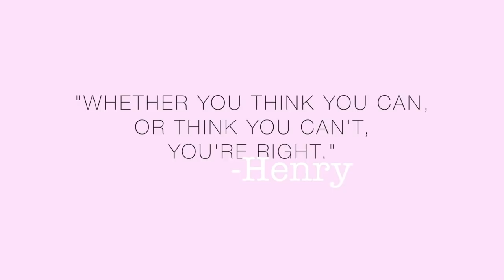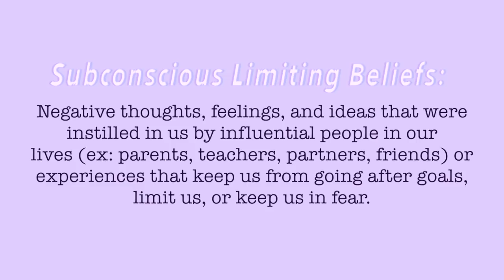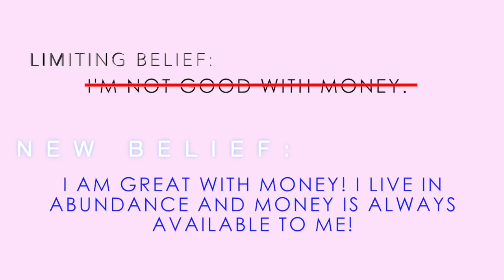3 Steps to Manifesting ANYTHING Effortlessly | Isabel Palacios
It's easy.

Summary:
1. Rewrite your Subconscious
2. Take care of yourself
3. Stay present

my Taking Back Your Power podcast!